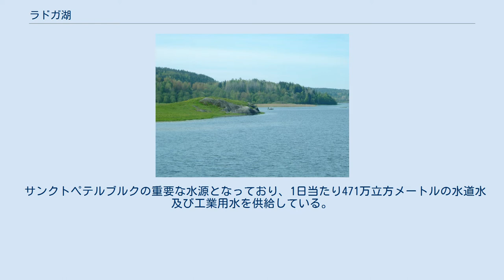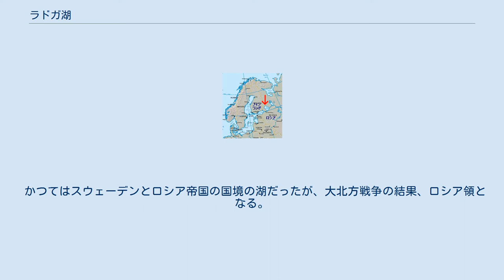ラドガ湖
地図 ラドガ湖の位置（赤矢印） ラドガ湖（ラドガこ、ロシア語: Ладожское озеро、カレリア語 Luadogu、フィン語 Laatokka、スウェーデン語 Ladoga）は、ロシアにあるヨーロッパ最大の湖。
 ロシア北西部レニングラード州とカレリア共和国の境界にあり、フィンランドとの国境に近い。
 ラドガ湖からはネヴァ川がサンクトペテルブルクを通って、フィンランド湾（バルト海の一部）へ流れ出している。
 また、流入する川はオネガ湖からのスヴィル川、イリメニ湖からのヴォルホフ川などがある。
湖の中に約660ほど島が点在しており、500程度は北西部に集中している。
大きな島には人が住んでいる。
ワモンアザラシが生息している。
沿岸部では12月から5月にかけて、中央部では1月から3月にかけて結氷する。
 サンクトペテルブルクの重要な水源となっており、1日当たり471万立方メートルの水道水及び工業用水を供給している。
 かつてはスウェーデンとロシア帝国の国境の湖だったが、大北方戦争の結果、ロシア領となる。
 ロシア革命後はフィンランドとソ連の国境となったが、冬戦争と継続戦争の結果、ラドガ湖全域がソ連領となり現在にいたる。
 ラドガ湖に流れ込む川は次の通り。
 ラドガ湖から流れ出る川は1つ。